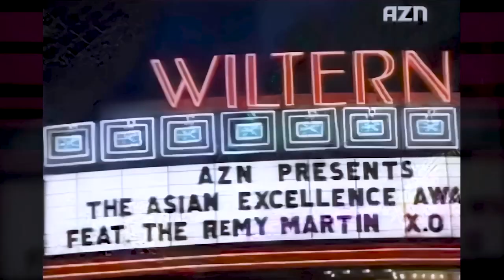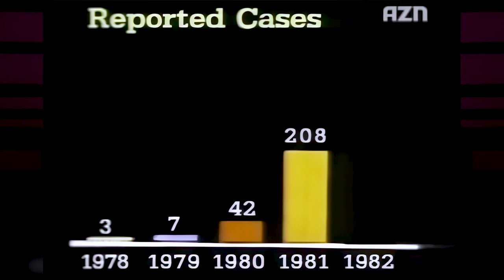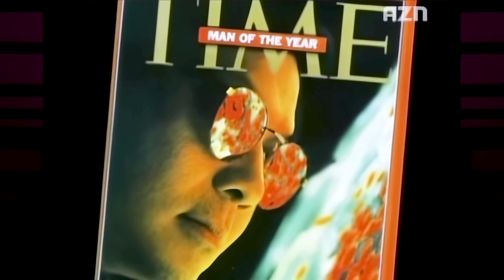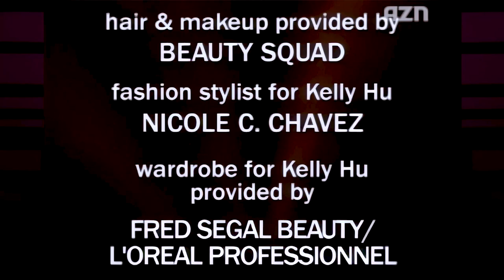2006 Asian Excellence Awards FULL SHOW Kelly Hu & Bobby Lee Lucy Liu Quentin Tarantino & more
00:00:00 - Cold Open
00:03:41 - Opening Credits (In Alphabetical Order)
00:05:01 - Hosts Kelly Hu & Bobby Lee
00:06:24 - Outstanding Female TV Performance - Yunjin Kim - Presented by Lou Diamond Phillips & Bai Ling
00:10:42 - X.O Inspiration Award - Dr. David Ho  - Presented by Earvin Magic Johnson
00:18:52 - Outstanding Style Maker - Josie Natori
00:20:36 - Outstanding Film Performance - Stephen Chow - Presented by John Cho & Lindsay Price
00:22:45 - Fort Minor: Remember the Name - Introduced by Michelle Krusiec & Karl Yune
00:27:26 - Outstanding Newcomer Award - Lynn Chen - Presented by Nancy Kwan & James Shigeta
00:30:46 - Lifetime Achievement - Ismail Merchant - Presented by Parminder Nagra
00:34:43 - Outstanding Style Maker - Eugenia Kim
00:35:48 - Outstanding Film Award - Kung Fu Hustle - Presented by Lisa Ling & Rex Lee
00:39:31 - KA by Cirque Du Soleil - Introduced by Ravi Kapoor & Grace Park
00:43:25 - X.O Bridge Award - Quentin Tarantino - Presented by Maggie Q & Jackie Chan
00:52:52 - Lennon (from the Broadway Show) - Introduced by Sharon Leal & Keiko Agena
00:57:35 - Outstanding Live Performance - Linkin Park Live 8 - Presented by Carrie Ann Inaba & Harold Perrineau
01:00:18 - Outstanding Style Maker - Kimora Lee Simmons Baby Phat - Presented by Rob Schneider
01:06:08 - In Memoriam - Noriyuki ‘Pat’ Morita - Presented by Ralph Macchio
01:09:57 - Erhu Virtuoso - Karen Han
01:12:48 - Outstanding TV Male Performer - Daniel Dae Kim - Presented by Jason Scott Lee & Tamlyn Tomita
01:17:15 - X.O Visibility Award - Lucy Liu - Presented by Rhea Perlman & Danny DeVito
01:25:39 - Closing Remarks and Show Credits

Hosted by Kelly Hu & Bobby Lee
Announcer Diane Mizota

Performances by:
Fort Minor: Remember the Name (feat Styles of Beyond)
KA by Cirque Du Soleil
Karen Han
Lennon (Broadway Show)
Bloc Party: So Here We Are

Appearances  by:
(alphabetically)
Keiko Agena
Jackie Chan
Lynn Chen
John Cho
David Chu
Stephen Chow
Danny DeVito
Ralph Fiennes
Vivica A. Fox
Joe Hahn
Dr. David Ho
Amy Hill
Carrie Ann Inaba
James Ivory
Earvin Magic Johnson
Nancy Kwan
Ravi Kapoor
Daniel Dae Kim
Yunjin Kim
Michelle Krusiec
Sharon Leal
Jason Scott Lee
Rex Lee
Bai Ling
Lisa Ling
Lucy Liu
Ralph Macchio
Yao Ming
Parminder Nagra
Grace Park
Rhea Perlman
Harold Perrineau
Lou Diamond Phillips
Lindsay Price
Maggie Q
Natasha Richardson
Rob Schneider
James Shigeta
Mike Shinoda
Quentin Tarantino
Johnnie To
Tamlyn Tomita
Naomi Watts
Jerry Yang
Karl Yune